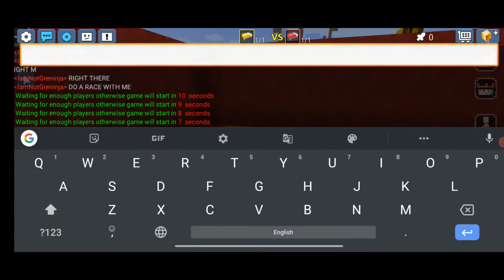1v1 in bedwars